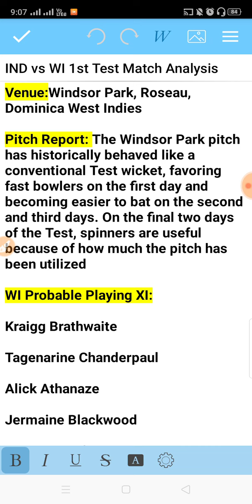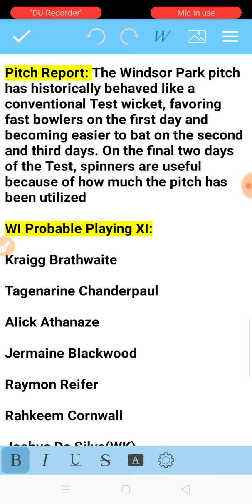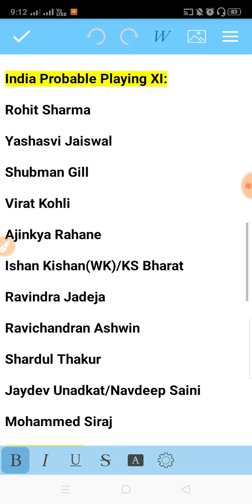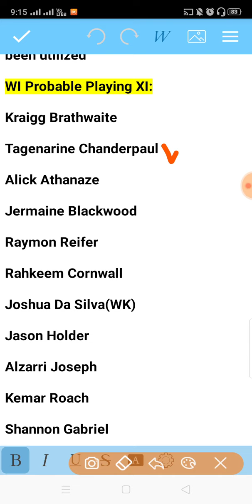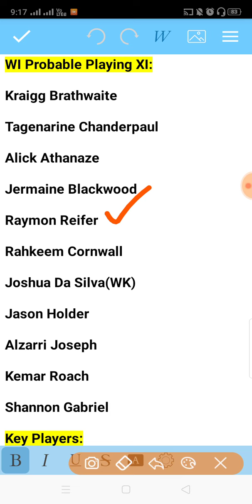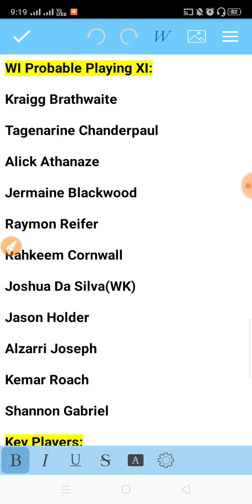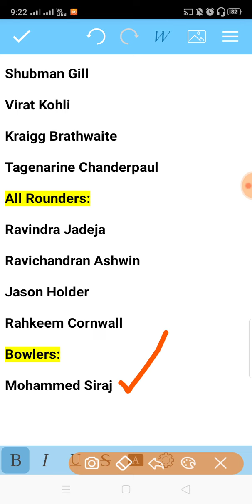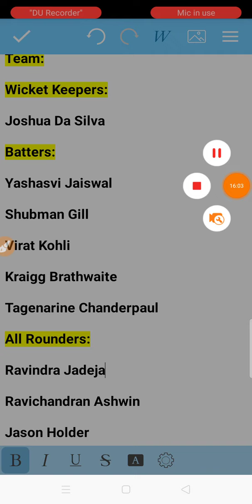IND vs WI 1st Test Match || Dream11 Team Prediction in Tamil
India vs West Indies 1st Test Match 2023 Dream Team Analysis by VK TECH TIPS